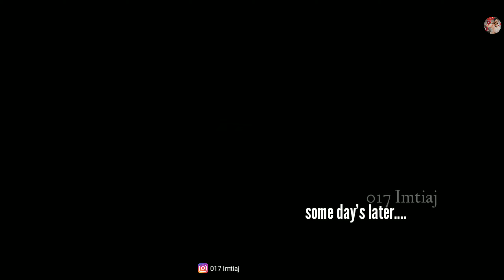Nazar Na Lag Jaye / My friend.s / imtiaj, Rajbir, Ariyan, Team 017/(2020)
Kisi  lerki ke liye Apne dost ko chorke mat Jana 😞😞😞 plz year Apne dost ke sat hamesa raho Bewafaa  lerki ke liye chorke mat Jaa plz plz plz 🙏🙏🙏 _______________________

No-Drink
No-🚭🚭🚭
No- Love
plzz year video dakkhe Aisa matkarna🙏🙏